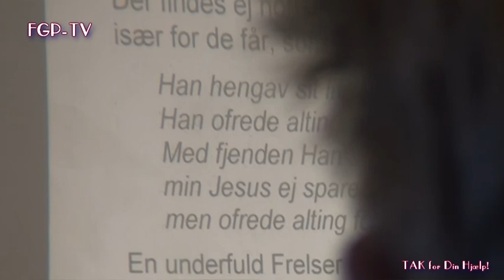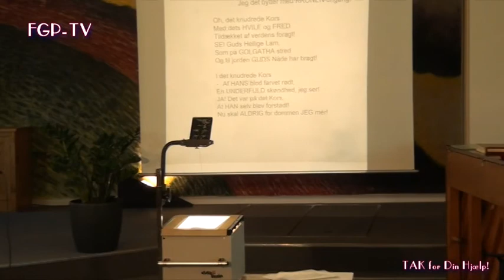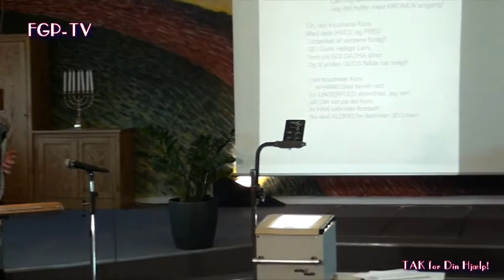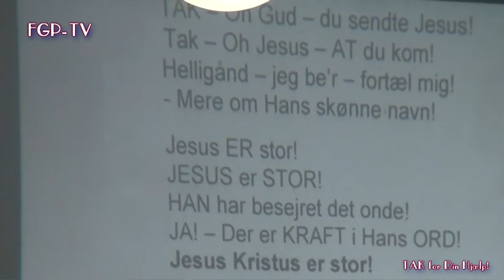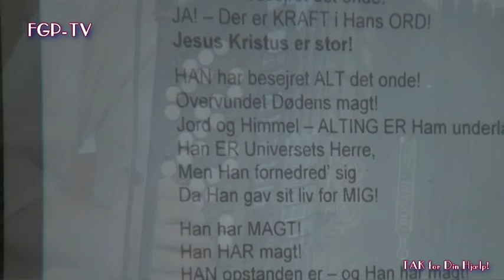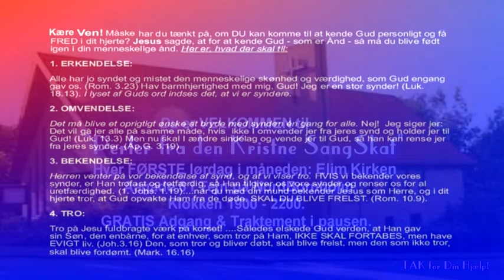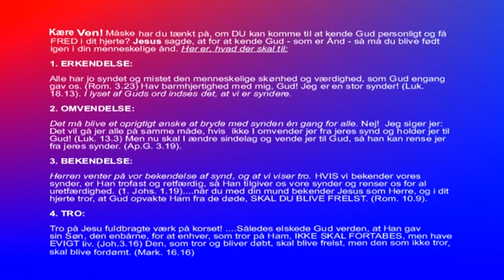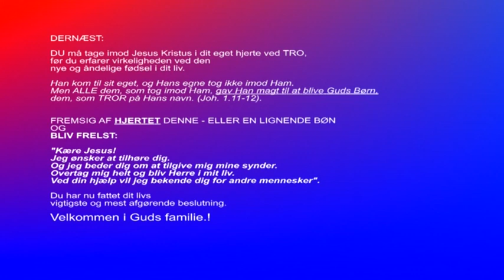Perler.... Live fra Nykøbing F. # 05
Perler fra den Kristne SangSkat. En SangGlad Forsamling er tilstede i TværKirkeligt regi i de skønne rammer på Benzonsgade 2 A i Nykøbing Falster.